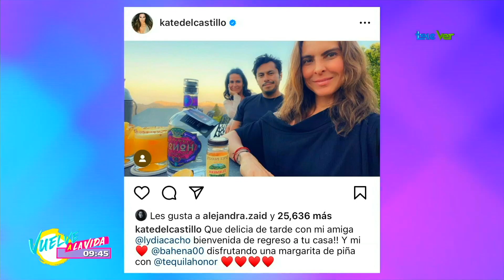¿Porque un hombre elige a una mujer mayor?